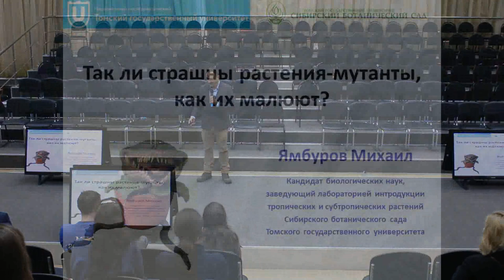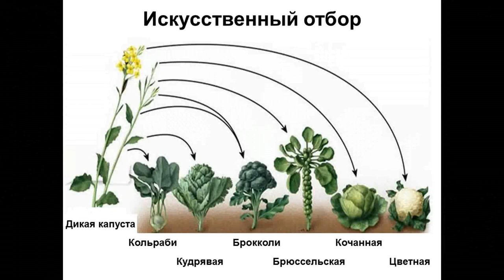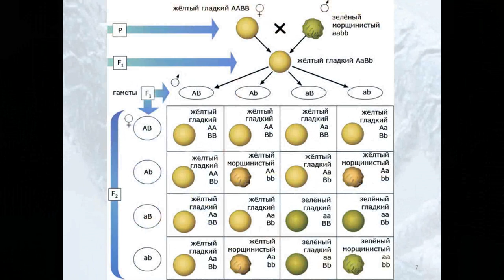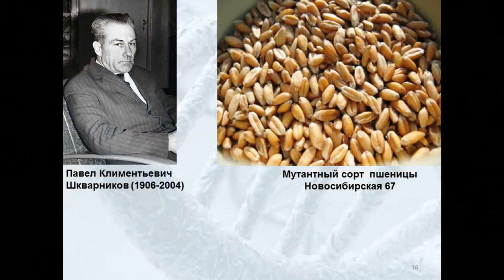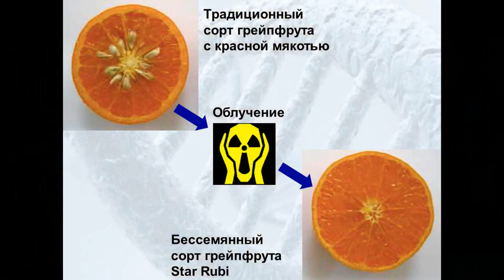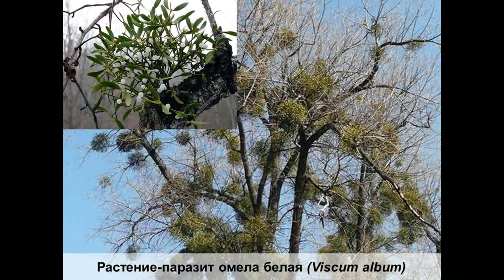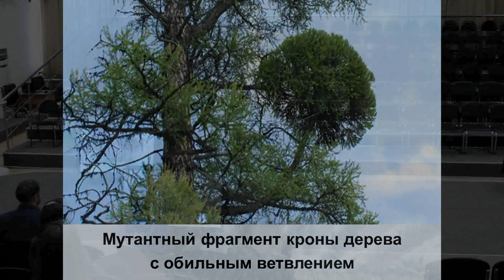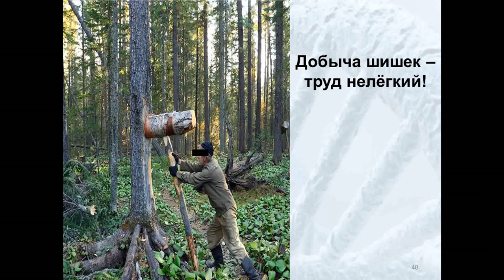Михаил Ямбуров - Растения-мутанты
Михаил Ямбуров, кандидат биологических наук, заведующий лабораторией интродукции тропических и субтропических растений Сибирского ботанического сада ТГУ, победитель второго Science Slam Томск, участник первого Всероссийского Science Slam Russia
Тема: «Так ли страшны растения-мутанты, как их малюют?